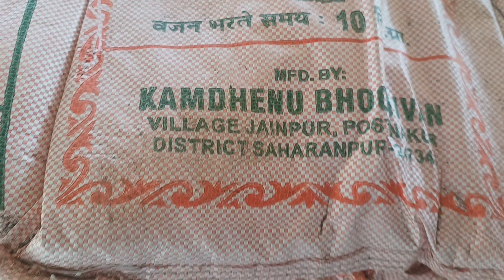plant nursery|low cost greenhouse|nursery plant plant nursery visit|rose nursery|small indoor plants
Plant Nursery Visit | Cheapest Plant Nursery|Plant Price with Names| Thakur Nursery Dehradun|plant nursery
low cost greenhouse
nursery plant
plant nursery visit
rose nursery
Dashboard
small indoor plants
Plant nursery tour
Indoor plant nursery
Rare plant nursery
Succulent plant nursery
Tropical plant nursery
Cactus plant nursery
Plant propagation nursery
Native plant nursery
Herb plant nursery
Flower plant nursery
Fruit tree nursery
Vegetable plant nursery
Garden center tour
Greenhouse tour
Plant shopping vlogFlower nursery tour
Annual flower nursery
Perennial flower nursery
Rose nursery
Wildflower nursery
Bulb flower nursery
Cut flower nursery

Chrysanthemum nursery
Garden center tourAffordable plant nursery
Budget plant nursery
Discount plant nursery
Wholesale plant nursery
Clearance plant nursery
Bargain plant nursery
Cheap plant shopping vlog
Plant haul on a budget
Low-cost plant nursery tour
Sale plant nursery
Online plant nursery deals
Local plant nursery discounts
Thrifty plant nursery
Plant nursery with affordable prices
Cheap houseplants for saleIndoor plant care tips
Best indoor plants for beginners
Indoor plant tour
Indoor plant propagation
Low light indoor plants
Air-purifying indoor plants
Hanging indoor plants
Indoor plant decorating ideas
Indoor plant pots and planters
Rare indoor plants
Large indoor plants
Small indoor plants
Succulent indoor plants
Cactus indoor plants
Indoor plant collection
Outdoor plant care tips
Best outdoor plants for beginners
Outdoor plant tour
Outdoor plant propagation
Low maintenance outdoor plants
Native outdoor plants
Drought-resistant outdoor plants
Flowering outdoor plants
Evergreen outdoor plants
Outdoor plant landscaping ideas
Shade-tolerant outdoor plants
Sun-loving outdoor plants
Edible outdoor plants
Trees for outdoor landscaping
Shrubs for outdoor landscapingHow to grow plants from seed
How to care for plants
Tips for growing plants
Plant propagation techniques
Best soil for growing plants
Fertilizer for plant growth
Watering plants correctly
Plant pests and diseases management
Pruning and trimming plants
Growing plants indoors
Growing plants outdoors
Container gardening
Hydroponic gardening
Vertical gardening
Gardening hacks and DIY tipsHow to grow plants indoors
Indoor gardening tips
DIY indoor plant projects
Small space indoor gardening
Growing plants in small apartments
Window gardening for apartments
Container gardening indoors
Hydroponic indoor gardening
Terrarium gardening
Vertical gardening indoors
Indoor plant lighting
Indoor plant watering
Indoor plant pests and diseases management
Indoor plant styling and decorating tipsAffordable plant nursery in Dehradun
Online plant nursery in DehradunAffordable plant nursery in Dehradun
Nursery shopping vlog in DehradunHow to grow cactus at home
Cactus care for beginners
Growing cactus indoors
Tips for growing cactus in pots
Cactus propagation at home
Watering cactus plants
Best soil for growing cactus
How to repot cactus plants
Cactus pruning and maintenance
Growing cactus from seeds
Types of cactus for home growing
Common cactus problems and solutions
Cactus fertilization and nutrients
Decorating with cactus plants
How to make vermicompost

Benefits of using vermicompost

Vermicomposting process explained

Using vermicompost for organic gardening

Worm castings as plant fertilizer

Vermicomposting at home

plant tour
plant nursery
how to make jade plant bonsai || uni
Best Planting How To Grow Eggplant with Red onion,How t..
The method of growing red roses from buds the whole wo